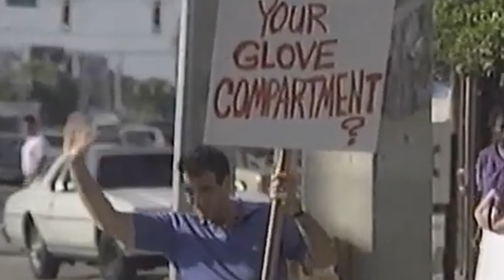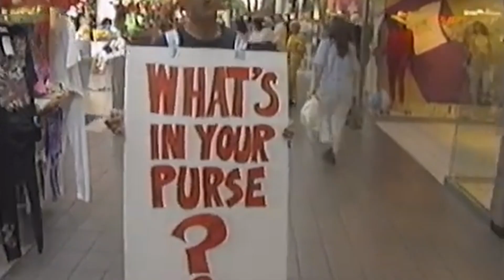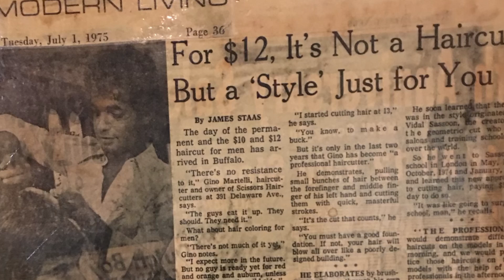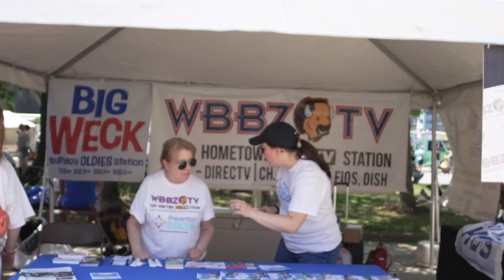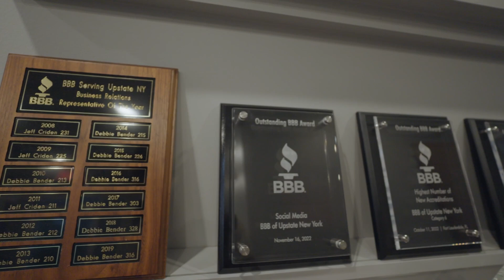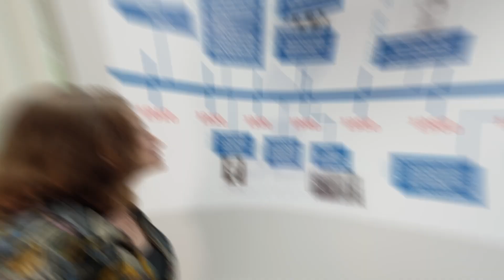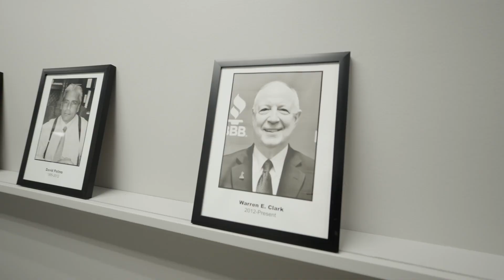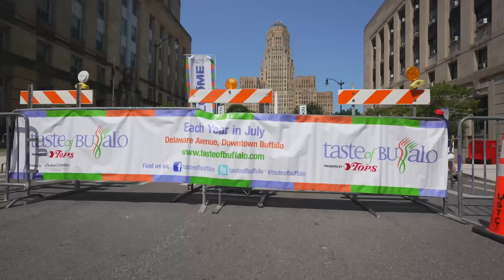The Legendary Joey Reynolds / Life Changing Health & Business Tips / Passionate Living S5 E22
Get ready for a wild ride with Cat Miller on this episode of Passionate Living TV! We’re diving deep into the legendary career of DJ and talk show host Joey Reynolds, famously known as America's first shock jock. Joey's outrageous stories and jaw-dropping antics have rocked the airwaves for decades. From his groundbreaking radio stunts to his larger-than-life personality, Joey Reynolds has left an indelible mark on the world of broadcasting.

But that's not all! We're also bringing you a powerhouse of entrepreneurial wisdom with Warren Clark, President of the Upstate New York Better Business Bureau. Warren shares his top-notch advice for passionate entrepreneurs eager to turn their dreams into reality. His tips and strategies will arm you with the knowledge you need to launch and grow a successful business.

And as if that weren’t enough, join us for a flavor-packed adventure at the Taste of Buffalo! Cat Miller takes you on a mouth-watering tour of this iconic food festival, sampling delectable dishes from some of the best chefs in the region. From savory bites to sweet treats, this segment is a feast for the senses.

Tune in for an episode that’s bursting with excitement, inspiration, and delicious fun. It’s a can't-miss experience that will leave you entertained and motivated!

If what you saw inspired or moved you, there are a few steps you can take to help support us: